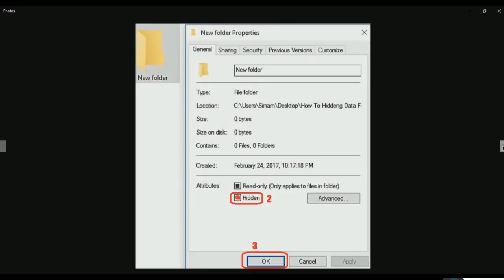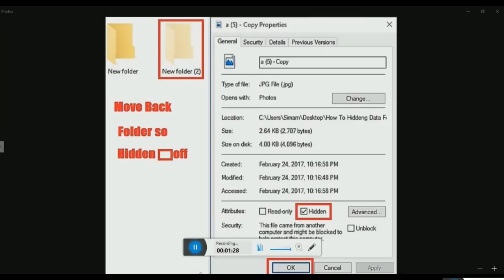How To Hiddeng Data Folder Image Icons Pictures Item viev Dont Show On Display Hiddeng Data Drive s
Computer Setting